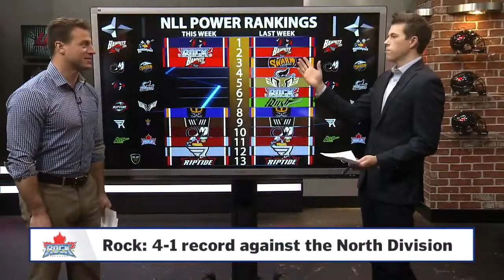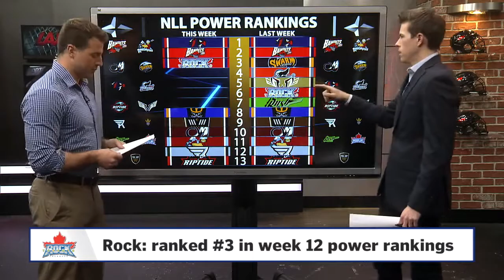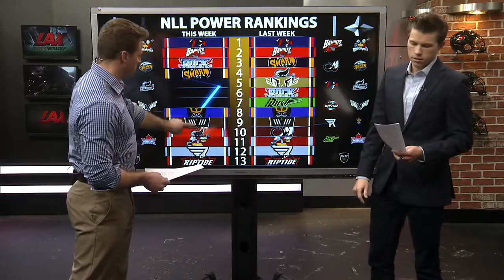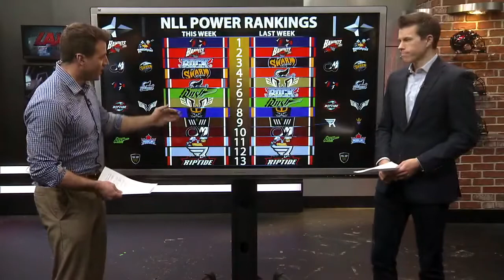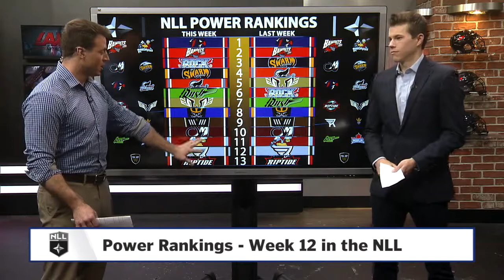POWER RANKINGS: NLL Week 12 | National Lacrosse League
POWER RANKINGS: NLL Week 12 | National Lacrosse League | More on laxsn.com & the FTF Next app